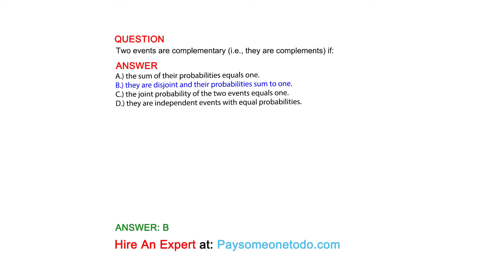Two events are complementary (i.e., they are complements) if:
QUESTION

ANSWER
A.) the sum of their probabilities equals one.
B.) they are disjoint and their probabilities sum to one.
C.) the joint probability of the two events equals one.
D.) they are independent events with equal probabilities.